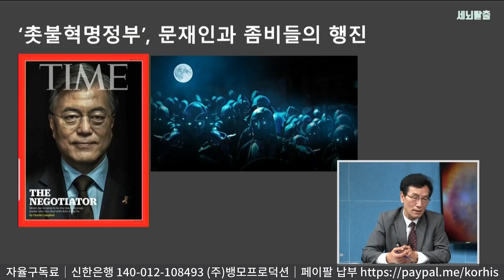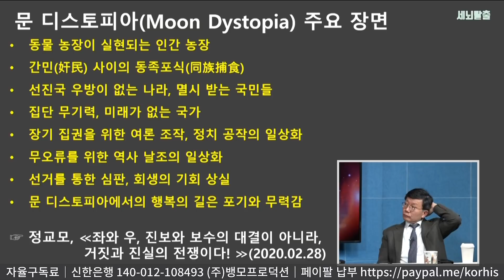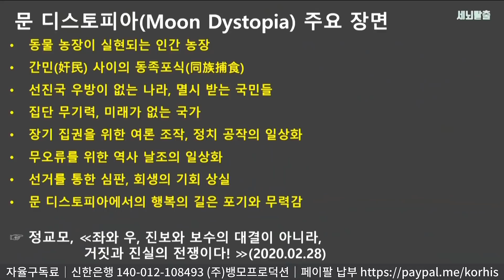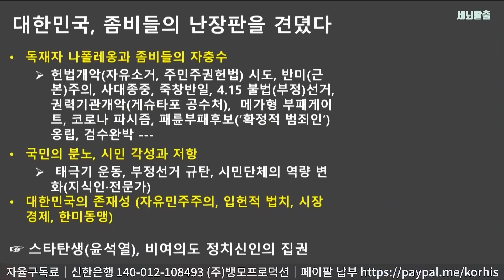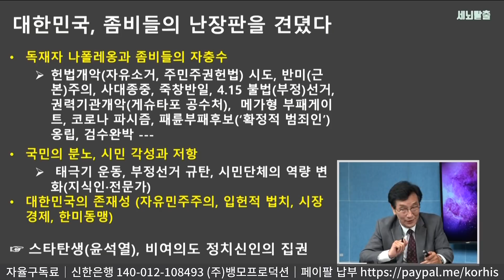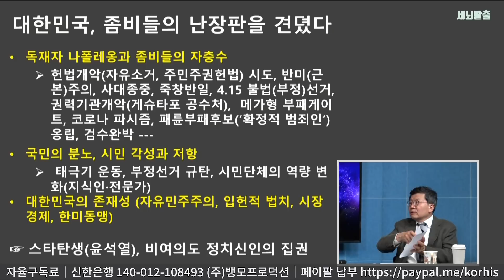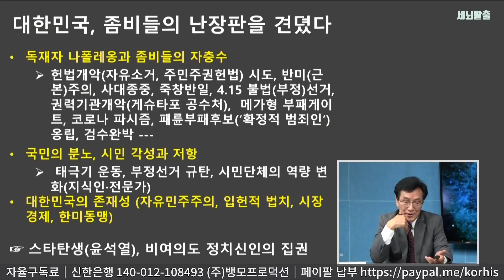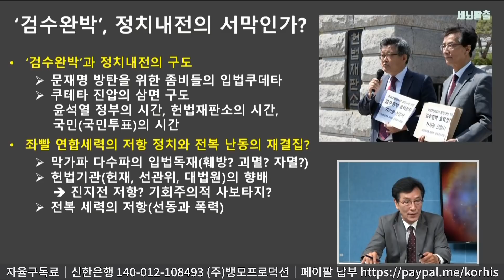[조뱅썰전] '검수완박' 문재인586 세력의 묘비명 -1부 (1949, 20220506)